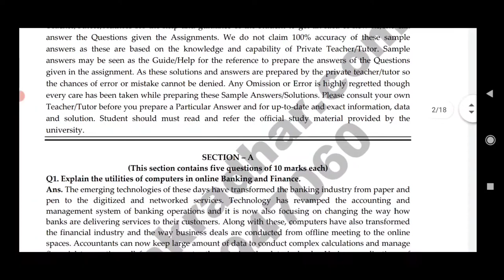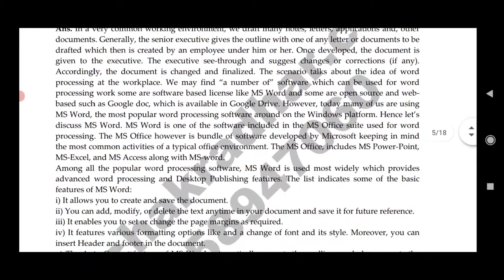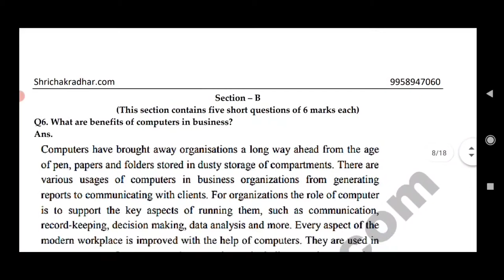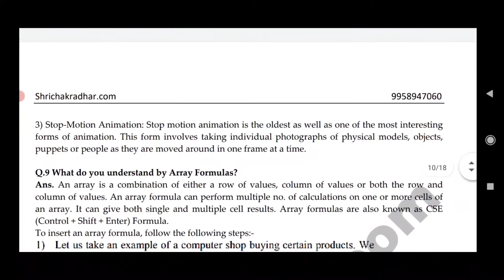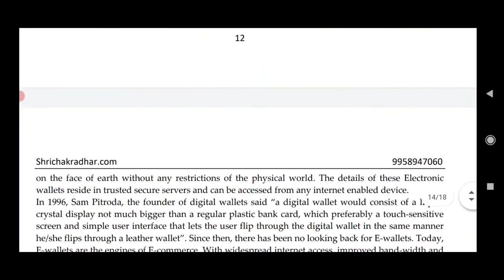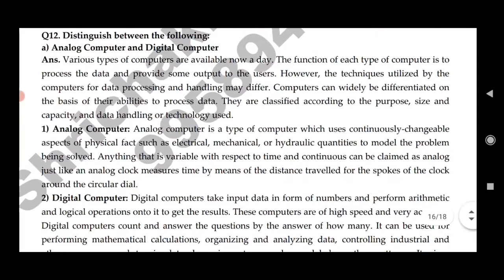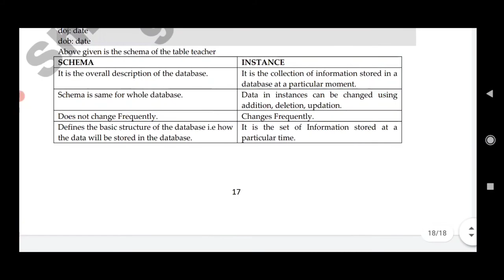bcos 183 solved assignment 2021 in English | bcos 183 solved assignment 2020-21 in English | IGNOU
for pdf .

note:
✓ I have only the assignments which I uploaded video. so plz demand only uploaded assignments.
✓ And plz have patience after sending email and wait.

##how to check grade card at IGNOU site | how to check exam result | how to check Assignments marks